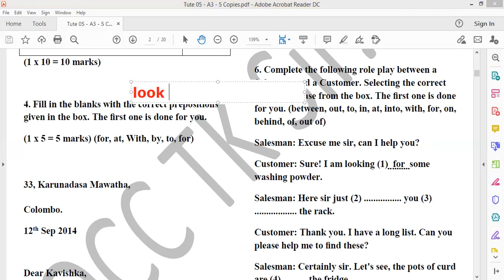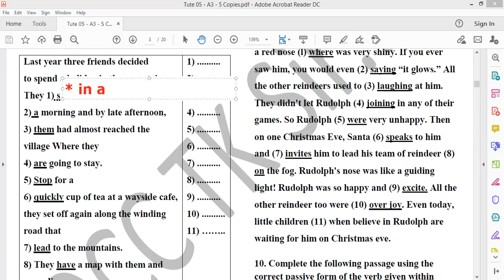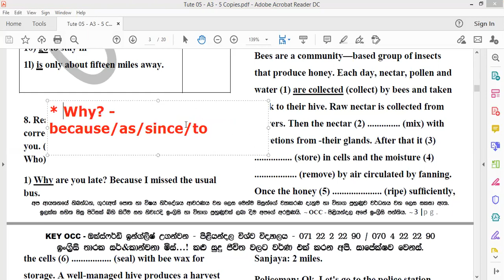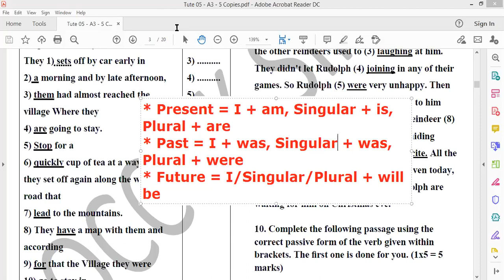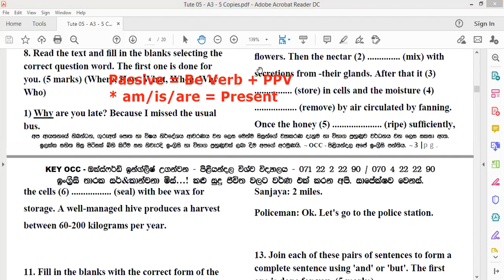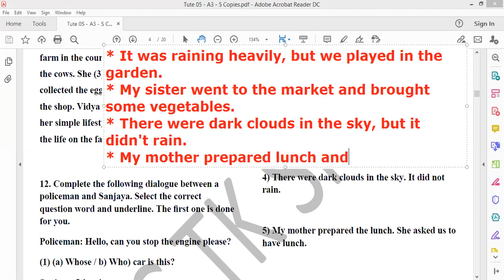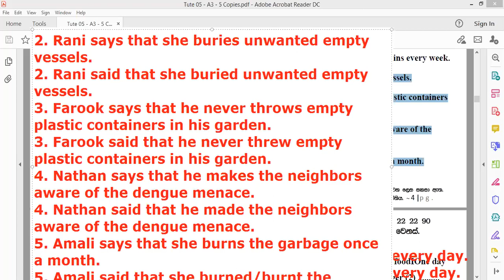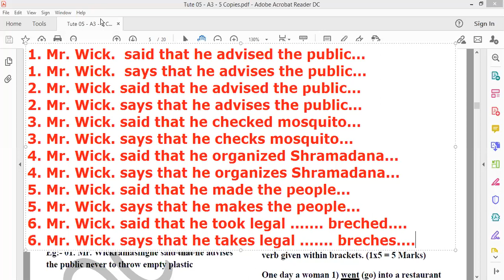Grade 11 (OLs Tute Class) 1-12-2020